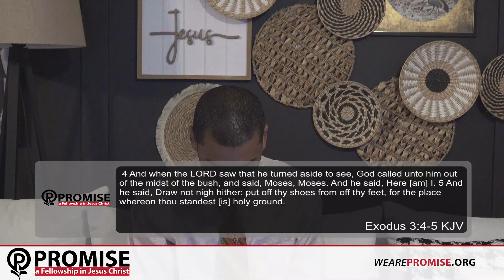Promise: Fire Before Us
God ordains fire in our lives, that if we endure He will receive us. There is no way around, only way that He can prepare us to receive us to Himself, is through the fire.